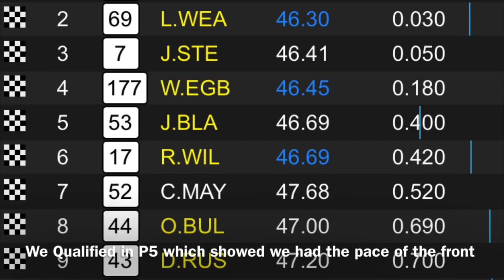Kent Cup Finale!!! Ep11- Adventures with JB Motorsport